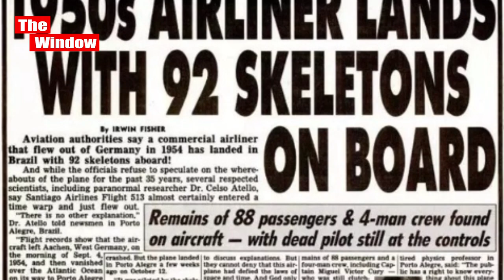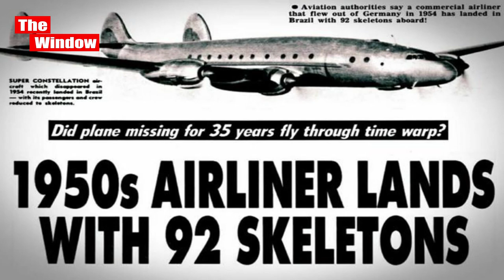हवा में 37 साल ग़ायब हुआ हवाईजहाज अचानक हवाईअड्डे कैसे उतरा और फिर जो हुआ वो रोंगटे खड़े कर देगा!I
Mystery Of Santiago Flight 513 That ‘Disappeared’ In 1954, Only To Land In 1989 With Skeletons

The story of the puzzling incident that allegedly happened to Santiago Flight 513 between 1954 and 1989 has been making rounds among the believers of the ‘supernatural’ for decades now and still, people aren’t sure of what to make of it.

According to an article published by tabloid Weekly World News in 1989, Santiago Airlines Flight 513 took off on September 4, 1954 from Aachen, West Germany and was scheduled to arrive in Porto Alegre, Brazil 18 hours later.

However, the aeroplane simply disappeared mid-flight over the Atlantic Ocean. At the time of the disappearance, authorities believed that the plane had crashed and for the years to follow, multiple search parties were formed in order to look out for the remains of the passengers or the plane but nothing was found.

Time went by and decades passed. Santiago Airlines had already run out of business in 1956, just two years after the alleged disappearance and after failing to find even a single trace of evidence of a plane-crash, the search was called off.

Three and a half decades later, on October 12, 1989, the Porto Alegre airport in Brazil spotted an unauthorised aircraft circling around the airbase. The air traffic controllers tried contacting the pilot but got no response.

LIVE Reading Now
Here's what people around you are reading

Eventually, the plane came close to the runway and stuck a perfect landing. It looked in a well-maintained shape and the engines were still up and running even after the plane touched base.

Once the airport authorities approached the plane cautiously, they opened the doors from the outside and what they say, chilled their bones to the core.

They found 92 perfectly-preserved skeletons of the people onboard (88 passengers and four crew members) “safely” buckled into their seats. When they opened the cockpit doors, they saw that the plane’s pilot, Captain Miguel Victor Cury, also in a skeletal form, still had his hands on the controls.

Fact-Checking: Is This Story True?
Broadly speaking, there are three reasons why the story is widely considered to be false.

Reason One: The Ill-Reputation Of The Tabloid

Weekly World News was infamous for publishing ‘fictional stories’ in their tabloid more often than not. Four years before releasing the story on Flight 513, they had published yet another story of Pan Am Flight 914, which went missing for 37 years before reappearing and landing unscathed.

Reason Two: The Story Seems… Familiar

The mysterious story of Santiago Flight 513 seems uncannily similar to an episode of 1961 show The Twilight Zone titled ‘The Odyssey of Flight 33’ in which the aircraft “somehow, someway” travels back in time to 1939.

Reason Three: Lack Of Evidence

No credible source of news from 1954 could be traced back to, in order to confirm that the flight did indeed vanish into thin air. All we have is the newspaper clipping from 1989 to believe